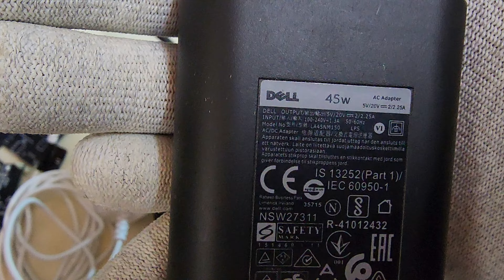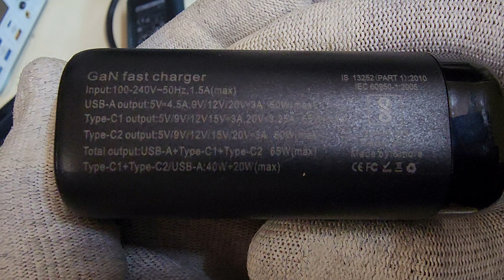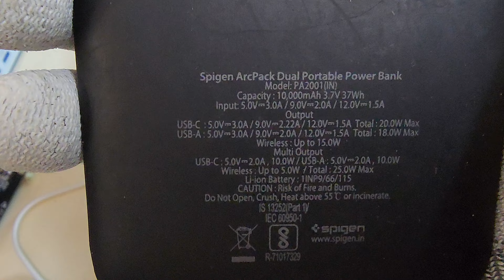Adapter & USB-C Decoy Module Trigger Testing (Voltage & Amp Output Analysis)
𝗘𝘅𝗽𝗹𝗼𝗿𝗶𝗻𝗴 𝘁𝗵𝗲 𝗠𝘆𝘀𝘁𝗲𝗿𝗶𝗲𝘀 𝗼𝗳 𝗨𝗦𝗕-𝗖 𝗣𝗼𝘄𝗲𝗿 𝗗𝗲𝗹𝗶𝘃𝗲𝗿𝘆!  This video extensively examines USB-C adapters and investigates their activation methods through the use of a decoy module. We conducted a comprehensive evaluation of different Quick Charge standards (4+, 4, 3.0, 2.0, 1.0), examining their voltage outputs (5V, 9V, 12V, 15V, 19V) and amperage outputs (ranging from 1A to 3A).

Interested in comprehending the process by which your electronic devices receive electrical energy?  This video is ideal for individuals who are passionate about technology, enjoy engaging in do-it-yourself electronics projects, and are specialists in the field.  We analyse the intricacies of USB-C power transmission to provide you with vital knowledge.

USB QC/PD/AFC Trigger-Decoy Board Module

USB C QC 2.0 3.0 DC Voltage Trigger Decoy Module 9V 12V 20V Adjustable Power Type-C

USB Type-C PD, QC Decoy Fast Charging Test Board Adjustable Output Voltage to 5V, 9V, 12V, 15V, 20V

Wayona 100W LED Type C Fast Charging Cable